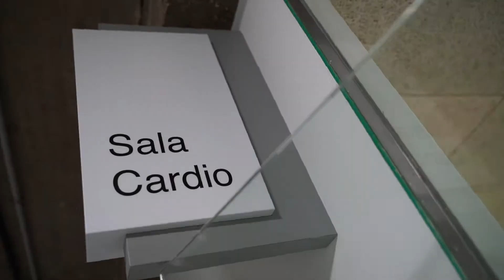Cidecán | Instalaciones del Complejo Deportivo Santa Cruz Ofra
Trabajo audiovisual realizado con el fin de mostrar las magníficas instalaciones del Complejo Deportivo de Tenerife, instalación gestionada por la empresa pública Ideco. Cuando hablamos de instalaciones deportivas, gimnasios, etc. es fundamental transmitir el espíritu y el potencial que aportan este tipo de estructuras. ¿Necesitas que te ayudemos a darle visibilidad a tu negocio? Contáctanos.